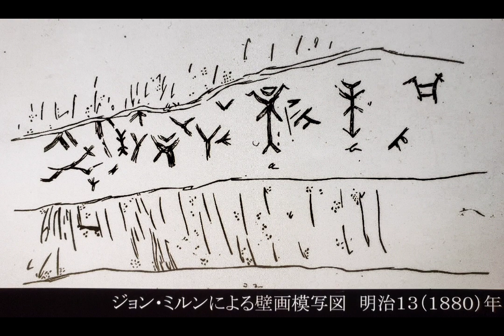【小樽】手宮洞窟彫刻壁画 約4～5世紀の古の記憶